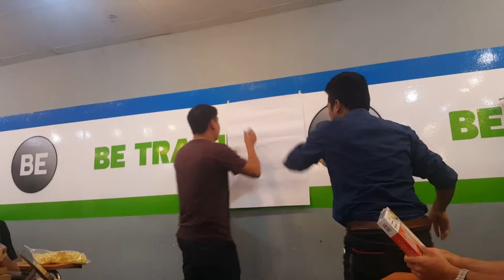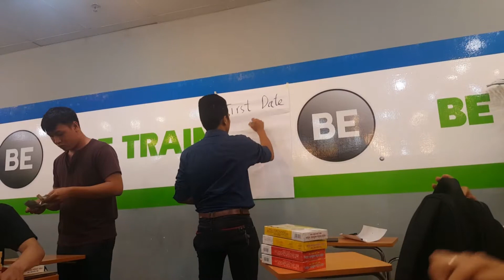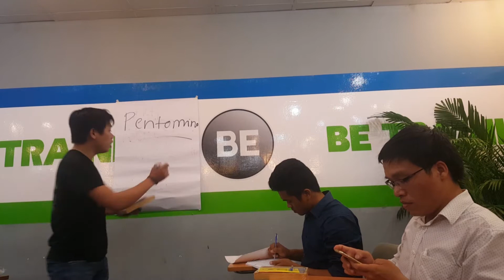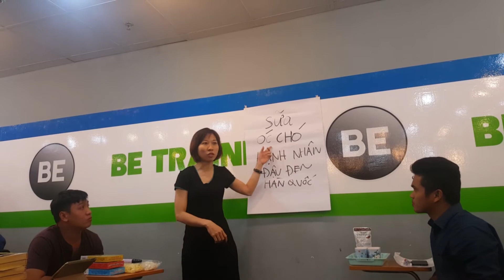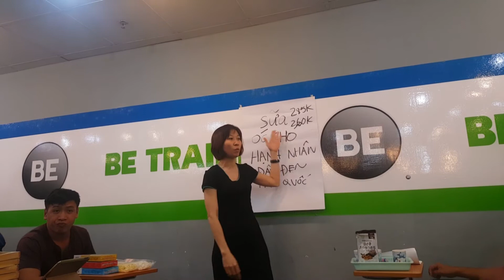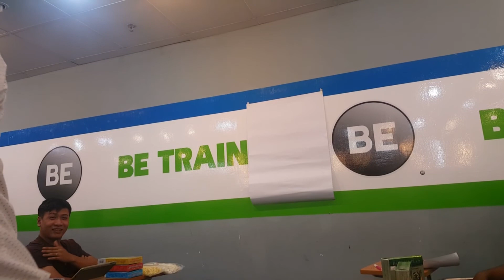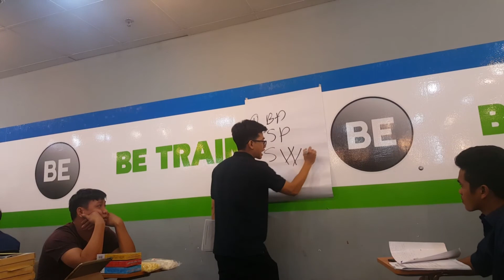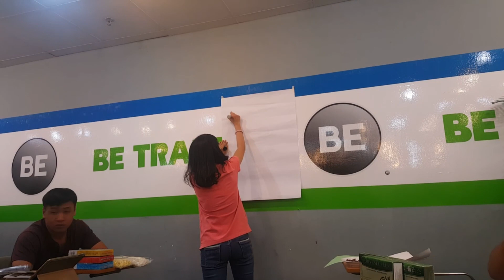Trải nghiệm tuyệt vời tại vườn ươm doanh nghiệp.vietnam travel|vietnam business |sĩ phú tv.